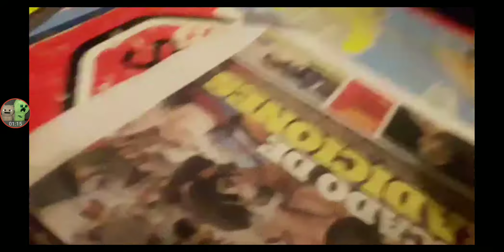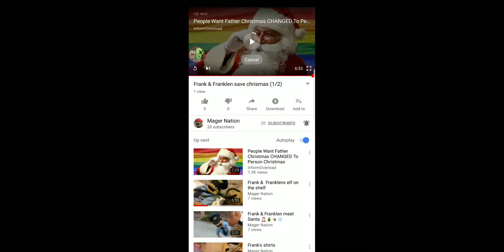Reaction to saving CHRISTMAS part 1/2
Cant wait for the second one